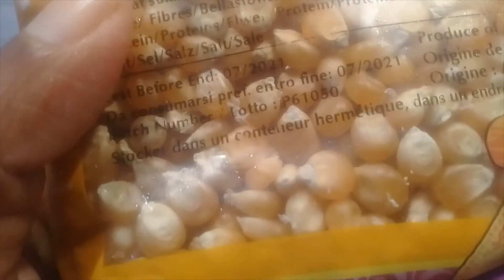കാരമേൽ പോപ്‌കോൺ 5 മിനുട്ടിനുള്ളിൽ || Easy and healthy snack for kids